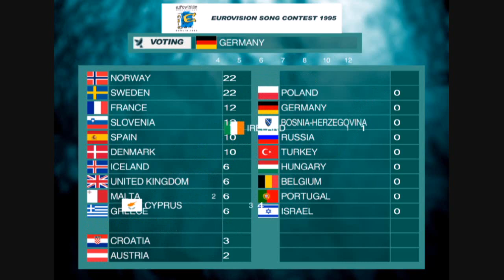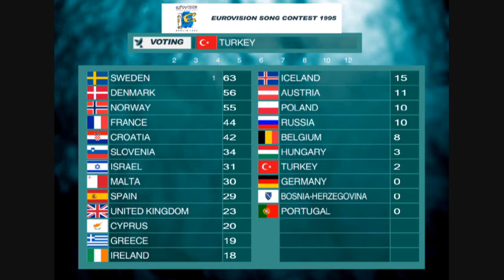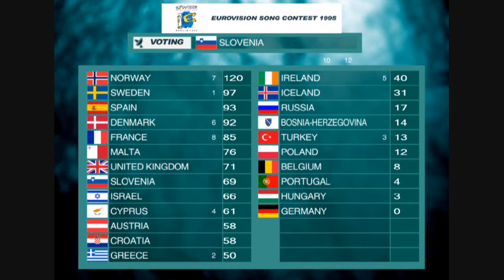Eurovision 1995- Full Voting Simulation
ESC 1995 Voting final results
Official Jury results